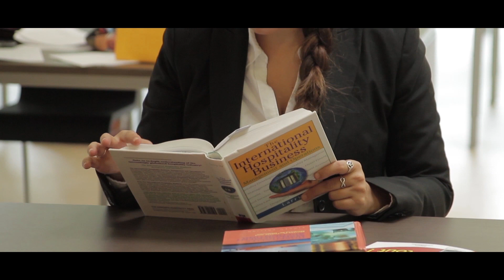Claire Plessier H14 selected to represent ESSEC Hospitality in the Hyatt Student Prize 2013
| The aim for Hyatt is to reward a promising Hospitality "Leader of Tomorrow". The award will reward the most talented student out of 18 hospitality schools, giving the winner access to the management of Hyatt Hotels § Resorts in Chicago, Zurich and Paris. ESSEC Students of ESSEC Hospitality (IMHI) won the 2008 and 2010 editions.